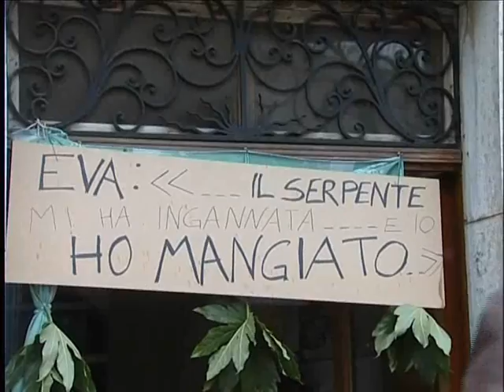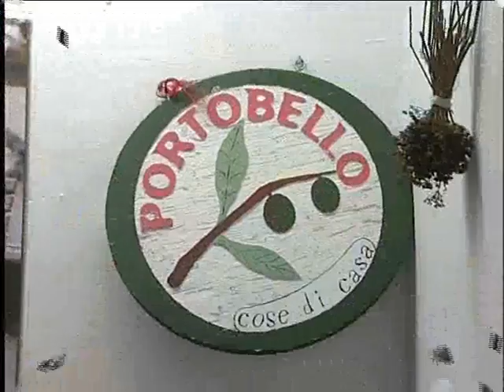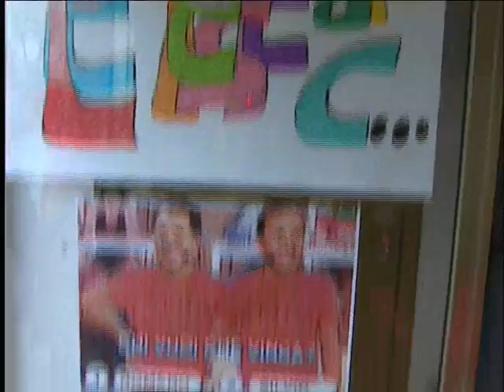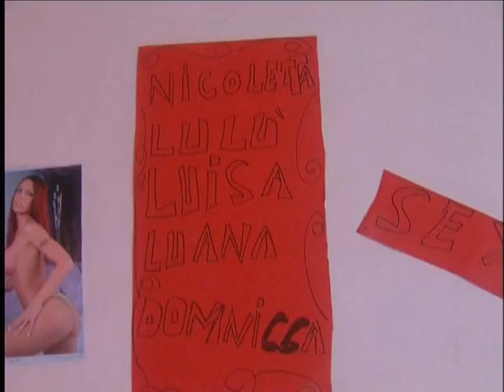Cercemaggiore,campobasso sagra del vino a carnevale 2008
Se magna se bbeve e nun se paga.
Solo a Cerce se po ffà!